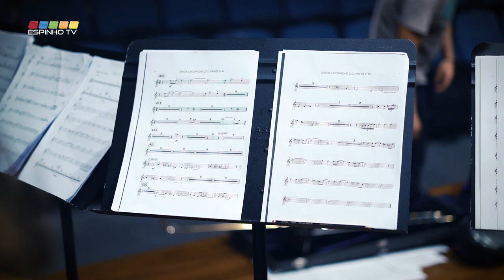Concerto da Orquestra de Jazz de Espinho e o saxofonista Seamus Blake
A Orquestra de Jazz de Espinho tem um concerto especial marcado para esta sexta-feira, pelas 21h30, no Auditório de Espinho, que irá contar com a participação do saxofonista Seamus Blake.

Seamus Blake é considerado um dos músicos mais ecléticos e carismáticos da sua
geração. A EspinhoTV teve a oportunidade de falar com os Maestro da Orquestra antes do concerto, que levantaram um pouco a ponta do véu sobre o que os espinhenses podem esperar do concerto.

Os bilhetes para o concerto estão à venda por 8 euros, as reservas podem ser efectuadas através do email  ou através do contacto telefónico 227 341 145.